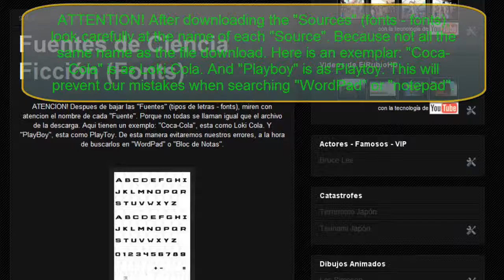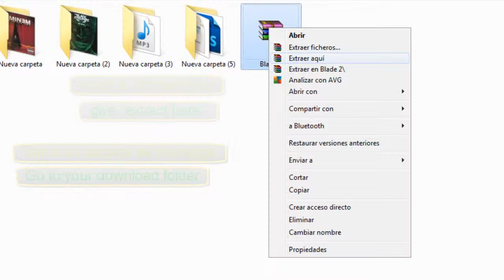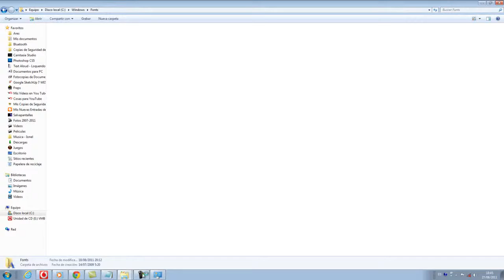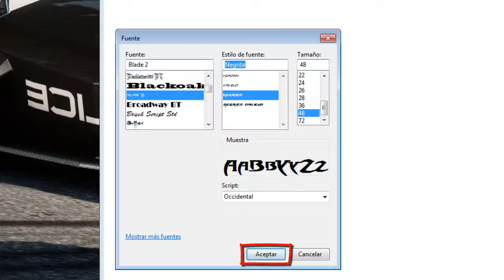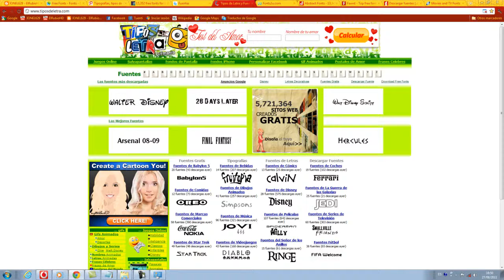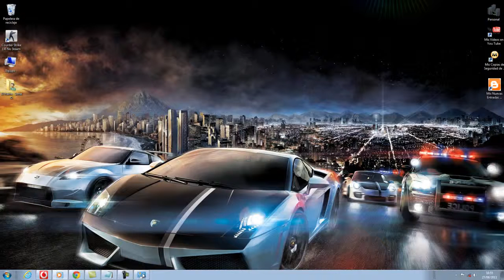Como Bajar e Instalar Fuentes de Letras (Install Fonts) [HD]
How Download and Install Sources of Letters (Install Fonts)

Paginas WEB donde Pueden Conseguir Muchas Fuentes de Letras:
[English] Website where you can get many, Free Fonts:

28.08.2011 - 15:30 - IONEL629